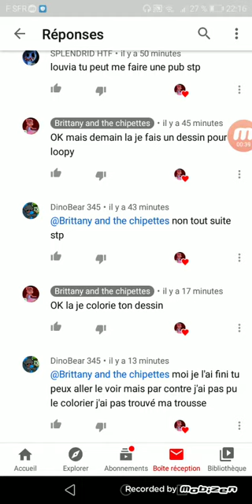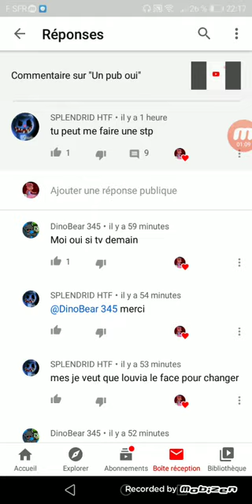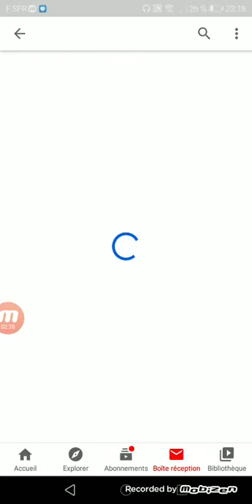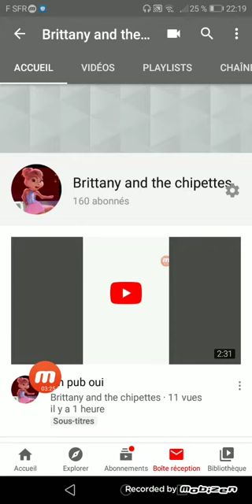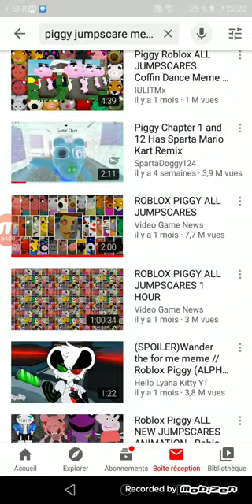Un pub pour splendrid